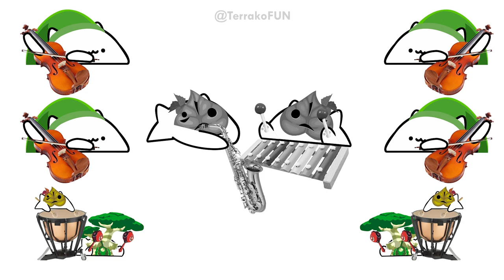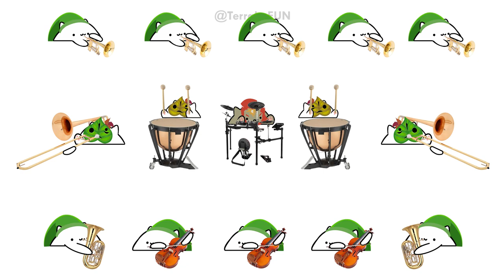Epic Bongo Cat Zelda Tears of The Kingdom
Bongo Cat making a Epic the Zelda Final Trailer orchestral Edition